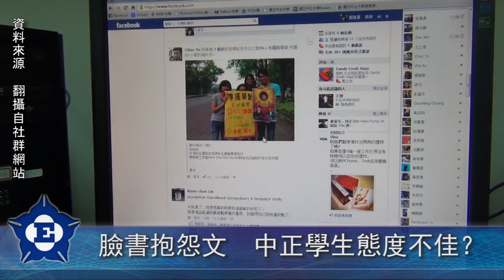中正E報第270期---無奈配合或合作？ 雙方待溝通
【記者賴梵于、楊凱茵／嘉義民雄報導】

　　中正大學與鄰近社區間的互動關係，一直是個不易察覺的問題，但近日來出現在社群網站上的一則貼文，讓問題浮上檯面。